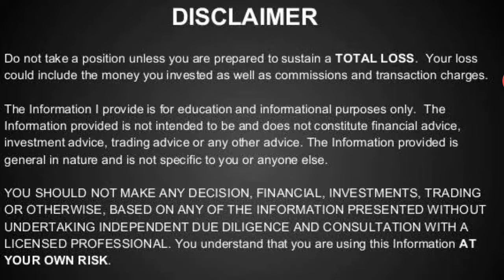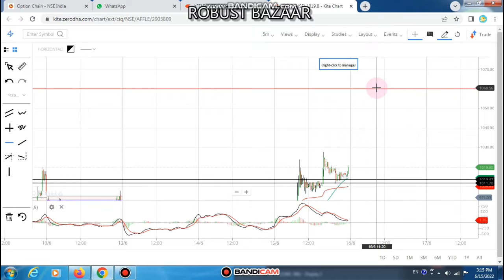Affle India Stock Latest News Affle Stock Latest Analysis Stock to buy upside Targets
You Can Ask for the Below Related Subjects:
1. Intraday Stocks .
2. Intraday Strategies .
3. Positional Stocks
4.Swing Trading
5 Entry and Exit time for the particular picking stocks?